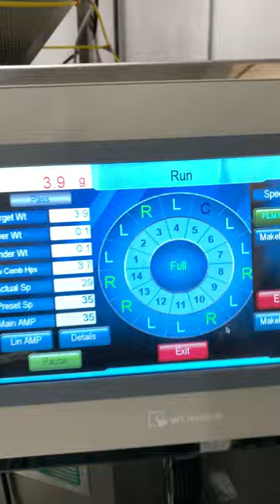Actionpac. Form Fill Seal Packaging Machine. All in one 14 Head Scale integrated with VFFS Machine.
14 head all in one integrated with VFS "All-In-One" running 50ct. finger nails as speeds of 40bpm. Low profile unit, easy to operate units "in-stock"

Actionpac leads, innovates & impacts many industries. Since 1977  we’ve pushed our limits to provide our customers with the latest technologies and Customized them for their exact products. We are not planning on stopping now. We have the best Automated Weigh Fill and Packaging Machines , and we manufacture Complete Systems for maximum efficiency, accuracy & production. There’s not an  “it” to solve your needs and that’s why we customize everything for you. We will walk with you through every step of the process.
We have a skilled team of Senior Engineers that will draft your ideas and modify them as needed. We also have a full team of professionals and service technicians working to make sure everything gets done on time.  We believe deeply in the value of a job done exceptionally well, plus our tech support and trainers will be there for you until your equipment is fully installed and your employees trained.As you see,everything that we do sets us apart. The quality and service you get with us is unmatched.
Using 3D computer modeling and simulation we can design a simple or highly customized system for all your linear scales,gravity rollers,net Weigh Filling, Sealing, Bulk Filling ,high speed weighing systems, Blending, Conveyance, Piece Counting, map packaging and Packaging Equipment needs, as well as using only high quality stainless steel for a lasting investment.